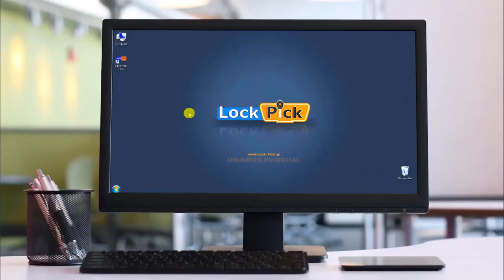used key reset